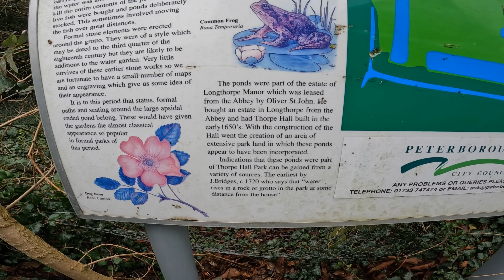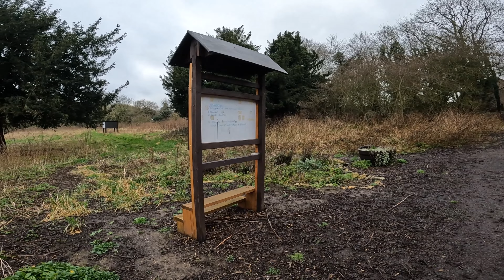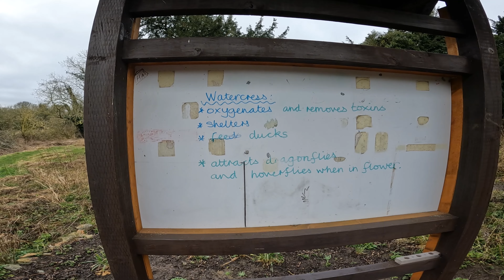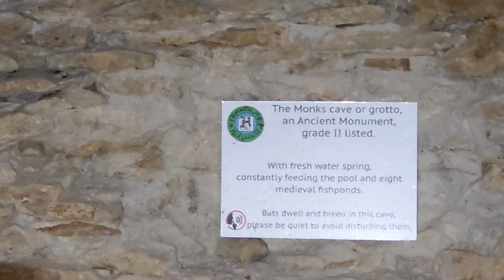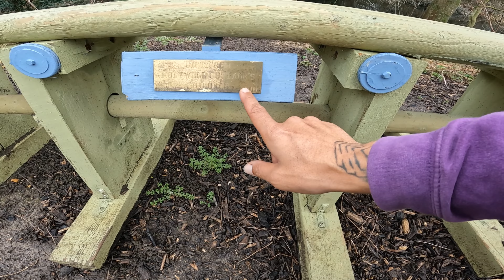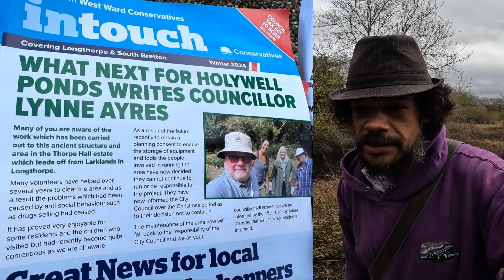The Holy Well - My connection and a message for the team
I travel from Wellingborough (The town of Wells) to Longthorpe, Peterborough in search of the Holy Well after a good friend of mine highlighted the place to me. A beautiful set of medieval ponds are filled from a spring, that rises in a grotto. A line of trees is said to line the way to Peterborough Cathedral which you can make out of the drone footage. Could this be a part of the old pilgrims way?
Of course the place is truly magical but that isn't exactly the main reason for my visit. Just like The Kotch, The holy well has been revitalised by a group of locals off their own backs and after being denied planning permission for a tool storage unit, the volunteers informed the local authority that they will be hanging up their gardening boots. Well I have a message for the Friends of Holy well.
I believe my time at this spring had started a chain of epic events that followed and hr after filming.